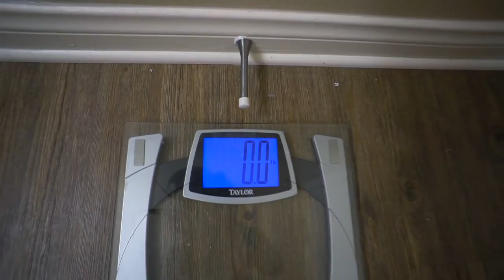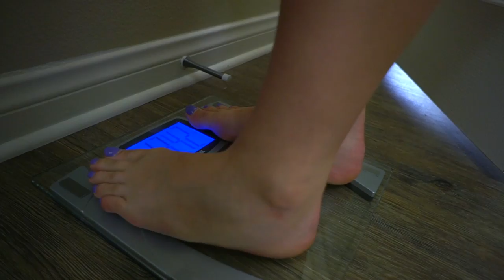Diet Breaks | How A Break Can Help You Burn More Fat